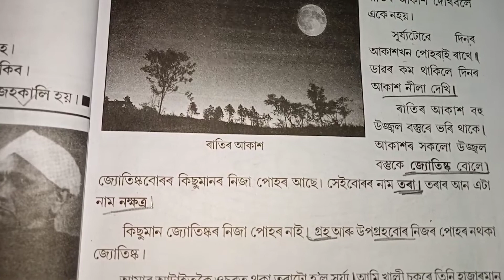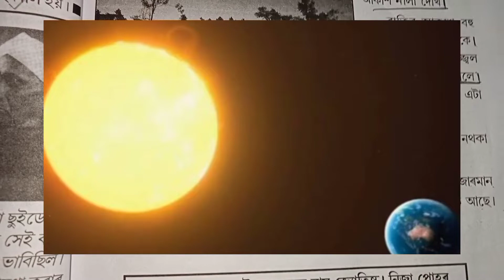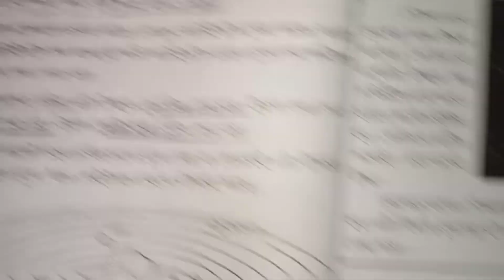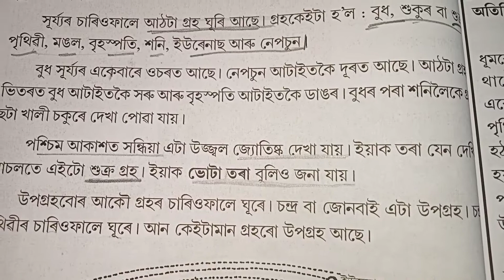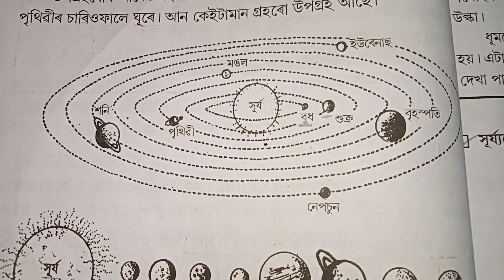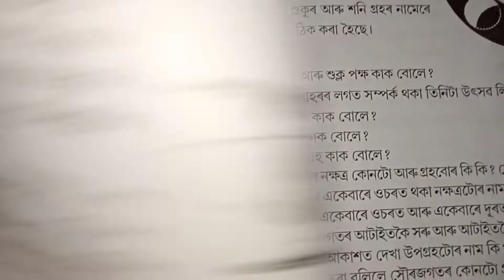assam jatiya vidyalaya class 3 science chapter 7